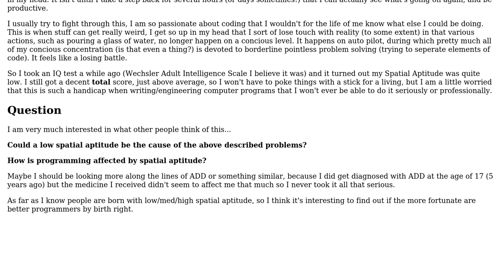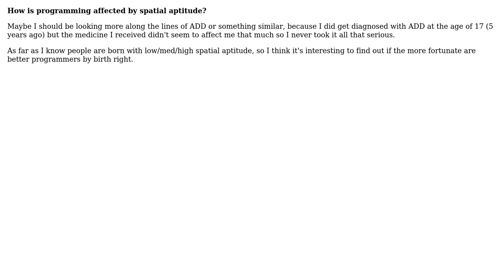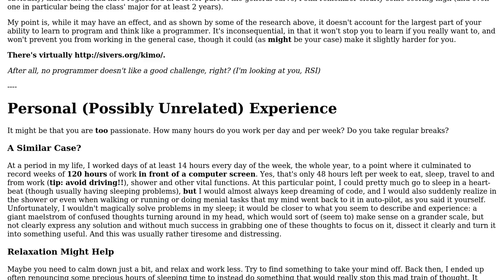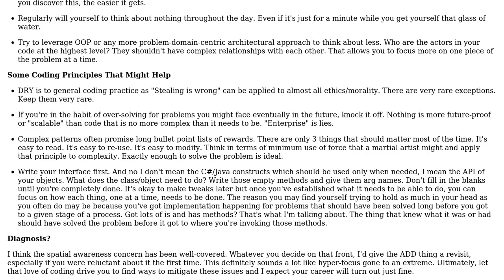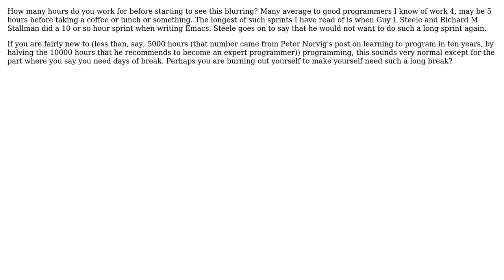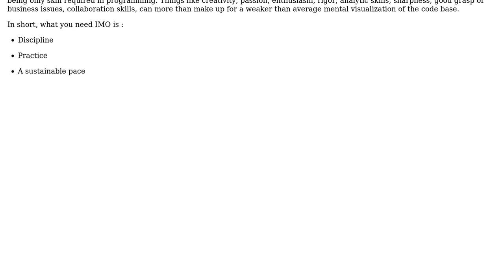Software Engineering: How is programming affected by spatial aptitude? (4 Solutions!!)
Software Engineering: How is programming affected by spatial aptitude?

With thanks & praise to God, and with thanks to the many people who have made this project possible! | Content (except music & images) licensed under CC BY-SA | Music | Images & others | With thanks to user vpit3833 user natli user haylem user guillaume31 user gnat user Erik Reppen and the Stack Exchange Network Trademarks are property of their respective owners. You are responsible for your own actions.